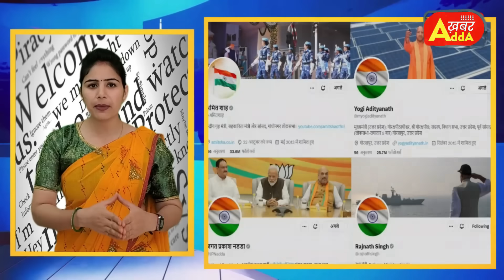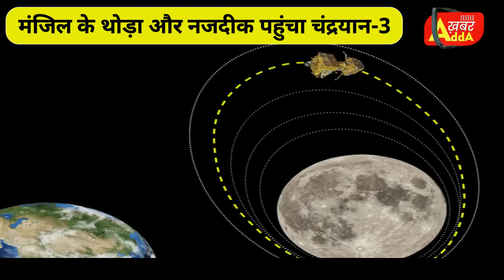8 अक्टूबर 2023 आज की बड़ी खबरें | देश के मुख्य समाचार | 8 October 2023 taza khabre PM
15 अगस्त 2023 आज की बड़ी खबरें | देश के मुख्य समाचार | 15 August 2023 taza khabre PM

Nonstop News ! आज 15 अगस्त 2023 के मुख्य समाचार, PM Modi news, Today_Breaking_News, Headlines

Today Breaking News ! आज 15 अगस्त 2023 के मुख्य समाचार, PM Modi news, GST, sbi, petrol, gas, Jio, 15 अगस्त 2023 Nonstop News

Today Breaking News ! आज 15 अगस्त 2023 के मुख्य समाचार, PM Modi_news, GST, sbi, petrol, gas, Jio, Today Breaking News ! आज 15 अगस्त 2023 के मुख्य समाचार, PM Modi news, GST, sbi, petrol, gas, Jio, Today_Breaking_News 15 अगस्त 2023
Today Breaking News ! आज 15 अगस्त 2023  के मुख्य समाचार बड़ी खबरें PM Modi, SBI, weather, Bank, CAB, Jharkhand Election result live Nonstop News | आज की ताजा खबरें | News Headlines | 15 अगस्त 2023 | Fatafat khabren || today news [WEATHER NEWS Today] संपूर्ण भारत का 15 अगस्त 2023  का मौसम पूर्वानुमान
Exam date
Hindi news